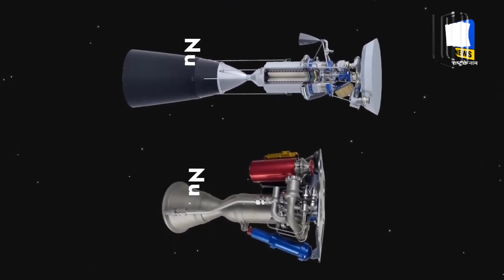मंगल ग्रह को लेकर फिर कुछ बड़ा खेल करने वाले हैं वैज्ञानिक? | Mars Mission Travel Time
मंगल ग्रह को लेकर फिर कुछ बड़ा खेल करने वाले हैं वैज्ञानिक?